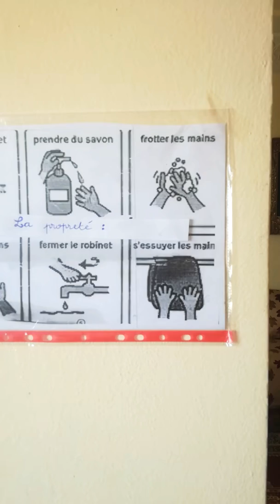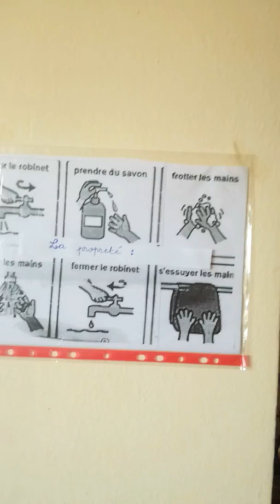Une leçon d'exp.orale la propreté